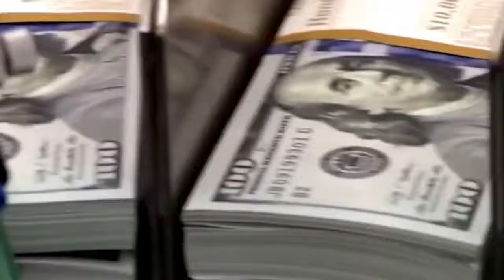Federal Reserve Raises Interest Rates